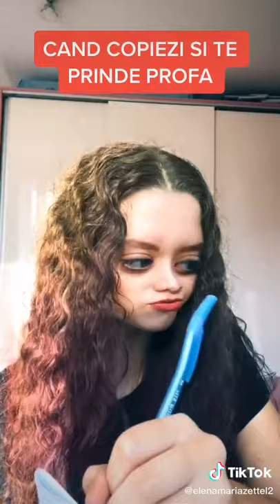Când copiezi și te prinde profa